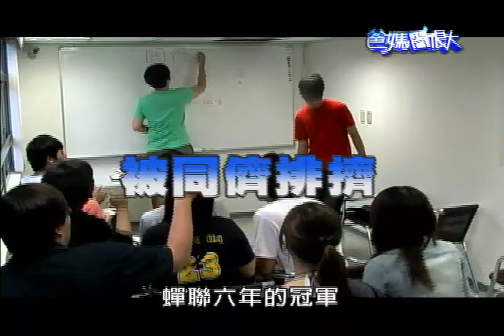公共電視 爸媽囧很大第157集 你知道嗎？你的兒女"顧人怨"？